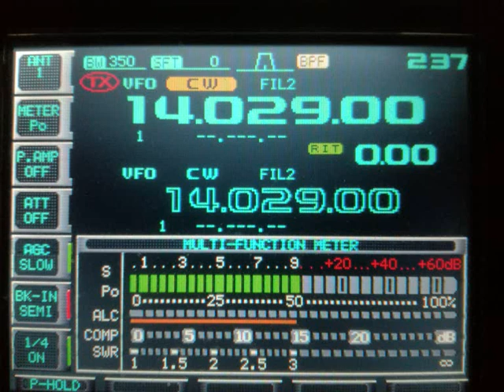3C0L - Annobon island - 20m cw @iz8gnr (2017)